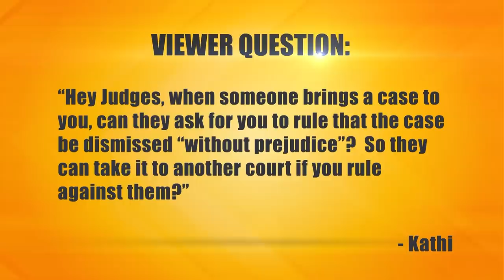Fouling Up a Feline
The plaintiff says her cat was attacked by the defendant’s unleashed dog and his leg was broken. The defendant is refusing to pay the vet bills even though she’s the one at fault, so the plaintiff is suing. The defendant says one of her dogs got away from her child, and the dog chased the cat up a tree and the cat fell. She denies owing for anything.

Case: 31-276